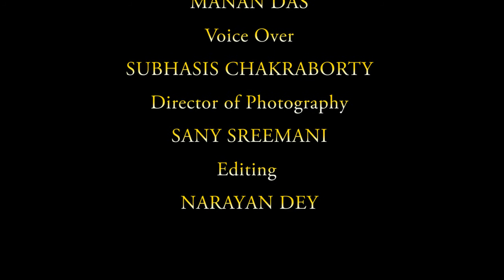Chandan Yatra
Lord Jagannath Dev's Chandan Yatra Festival